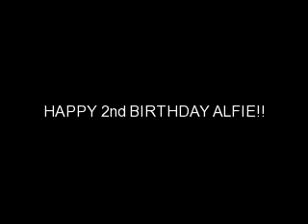Happy 2nd Birthday Alfie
Happy Birthday Alfie!
Two years old - not bad for a puppy with 6 months to live!
A few pics from the past year.